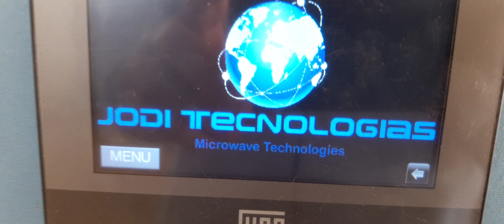MICRO-ONDAS, PLANTA DE DESIDRATAÇÃO DE LARVAS.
Projeto inédito no Brasil, desenvolvido pela Jodi tecnologias, desenvolvido para empresa de Campinas São Paulo, exclusivo sistema de desidratação de larvas por micro-ondas!